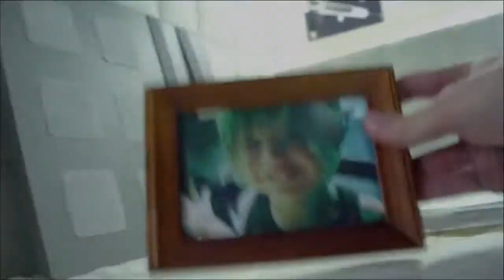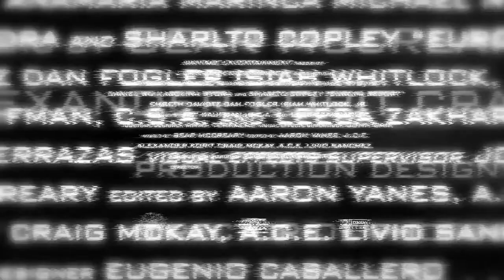Europa Report trailer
Watch the Europa Report trailer.